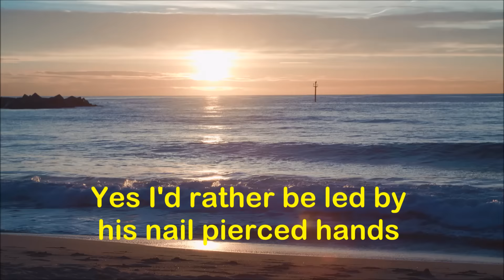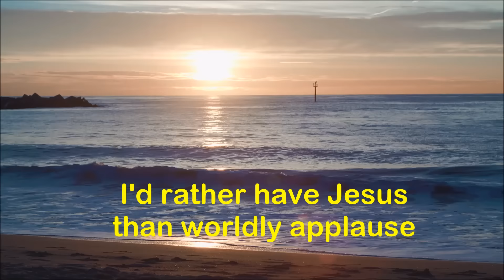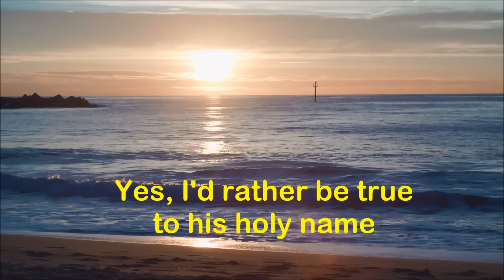I'd rather have Jesus by Jim Reeves with Lyrics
I'd rather have Jesus than silver or gold I'd rather be his than have riches untold
I'd rather have Jesus than houses or land
Yes I'd rather be led by his nail pierced hands
Than to be the king of a best domain and beheld in sins dread sway
I'd rather have Jesus than anything this world affords today
[ vibes ]
I'd rather have Jesus than worldly applause I'd rather be faithful to his dear cause
I'd rather have Jesus than world wide things I'd rather be true to his holy name
Than to be the king...